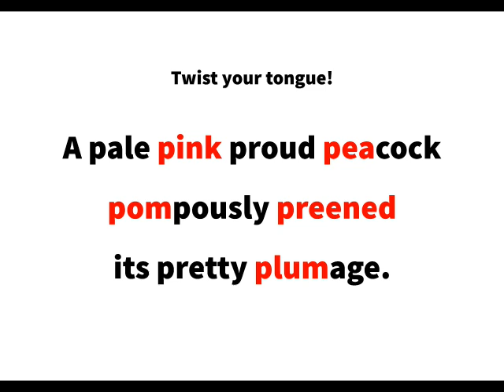英語よみきかせリズミクス Peacock 00